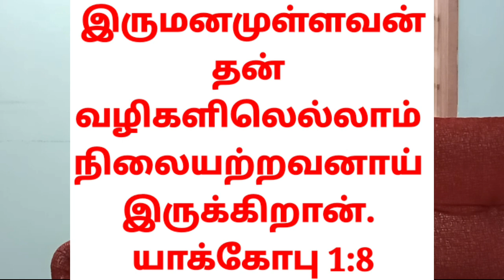Friday Thoughts || Topic : Double-Minded Man 😵‍💫👨 || Pas. John M Varma